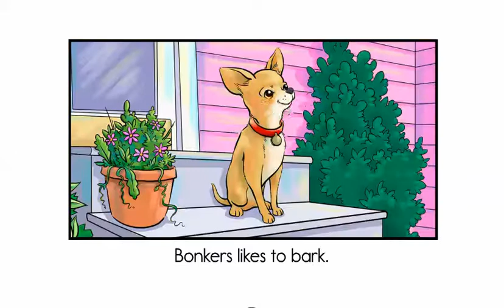B Bonkers Likes to Bark